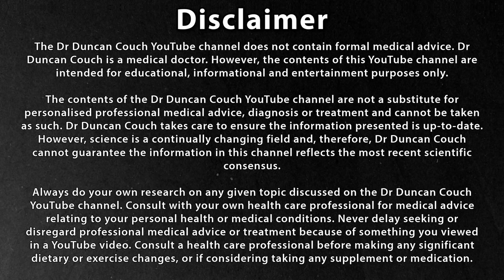Your Post Nasal Drip Is Actually This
Beat post nasal drip, your persistent cough and lump in the throat by fixing the real driver behind chronic throat-clearing, cough and tight throat: vocal cord dysfunction (VCD) — also called inducible laryngeal obstruction (ILO) or paradoxical vocal fold motion.

In this video I explain how a hypersensitive laryngeal reflex can be triggered by mucus, reflux, cold air, perfumes and stress—why inhalers often don’t help—and how to calm the reflex with simple, speech-therapy style breathing drills you can start today.

- How “post-nasal drip” (upper airway irritation) can prime a reflex vocal cord closure
- Classic VCD/ILO symptoms vs asthma, and why they’re often confused
- Step-by-step rescue techniques: Sniff-In Long-Out, pursed-lip/straw breathing, yawn-sigh
- A daily diaphragmatic routine to retrain your breathing and reduce flares
- Practical ways to break the irritation loop (hydrate, reduce throat-clearing, manage reflux/allergies, voice hygiene)
- When to seek medical assessment (red flags)

Chapters
0:00 Intro
0:38 What Causes the Problem?
1:51 What VCD Feels Like
2:50 The Fixes
3:07 Rescue
4:35 Retraining
5:02 Reduce Irritant Loop
6:02 When to Seek Help
6:55 Challenge Yourself